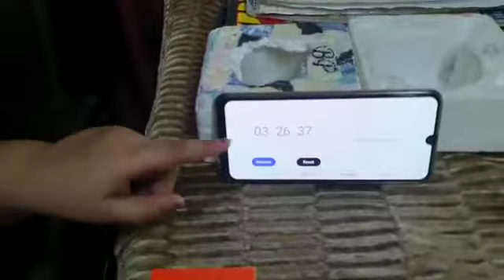Cube Solving Challenge | Cube tricks| BY Aanya Chawla| Easy Cybe solving technique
I am Aanya.
During lockdown I learn many creative things..Cube soving in one among them.
I love to solve puzzle and learned the techniques from my loving PAPA❣